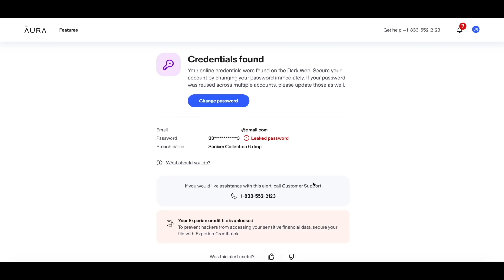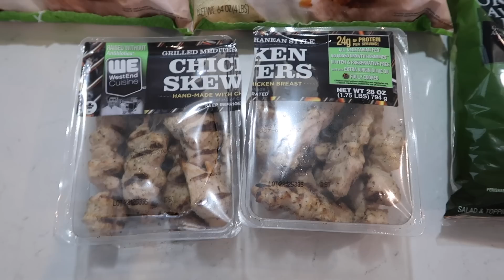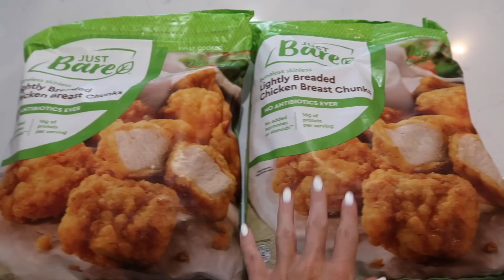3 YEAR OLD TAKING THE SPECIAL NEEDS BUS TO SCHOOL FOR THE FIRST TIME! SO ADORABLE!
CODE: RACHELFIT10